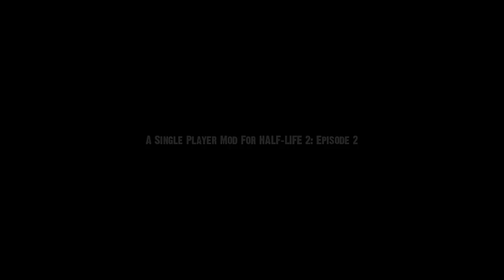Nightmare House 2 - Ep03 - Unexpected Soup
Nightmare House 2, a Half Life 2 horror mod...
Like watching people crap their pants? If this odd fetish is something you possess, look no further ladies and gentleman.

-check him out, simply amazing!